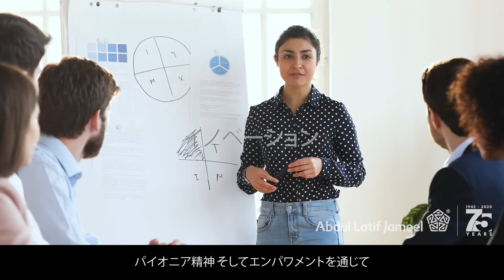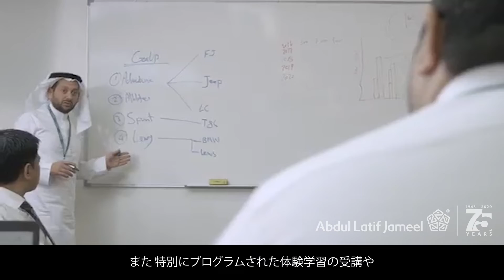Abdul Latif Jameel Management Trainee Program (JP VO JP Subs)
The Abdul Latif Jameel Management Trainee Program, (or MTP) is a global accelerated talent development initiative, aimed at strategically hiring the best international talent from some of the worlds leading schools and universities.
The program will rotate successful applicants through a series of rich experiences, supported by targeted training, mentoring, practical assignments and assessments, and finally landing them in the corporate talent pool and career development pipeline.
Participation in the program will put you on a fast track to managerial positions across our family of businesses.